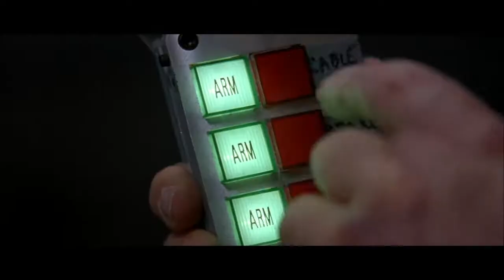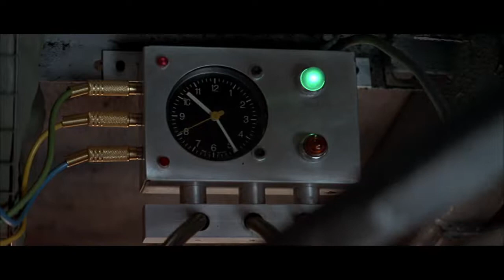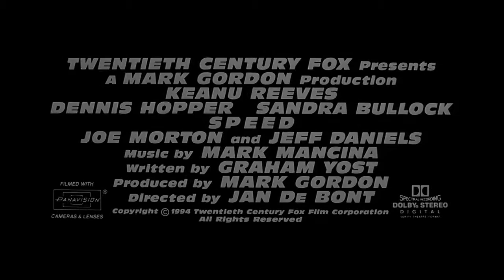Speed Theatrical Trailer